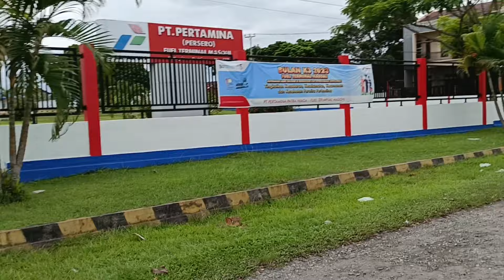baronda dari pelabuhan ina marina menuju pasar lewat apui